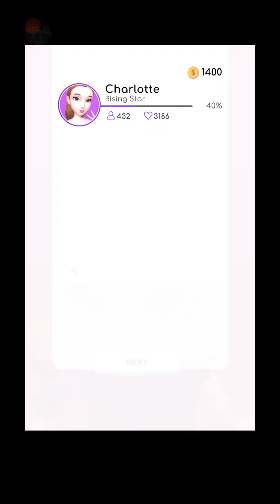DIY Makeup Gameplay but it's so Real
Game For Girls: DIY Makeup Gameplay is so real. Review: it's free games for girls. Overall, I give the DIY Makeup game 4.1 stars. not Bad ! I like DIY Makeup. I Recommend that U Download this Game.👍 DIY Makeup Gameplay pros: ❤️for girls ❤️is relaxing ❤️awesome game ideas ❤️beauties in the game ❤️it's better than similar games.

00:00 special
03:28 brighten my day
06:16 Nice work
09:59 Remarkable

👎 DIY Makeup Game Cons: 🔥Too much ads :-(.

💰 Mobile Game Monetization Model (Game Ads type) : DIY Makeup have God damn it ! Too Many Video Ads Between Game Levels and Banner Ads. Gamer always Hate them. Remove Them pls~, and it may help the Crazy Labs by TabTale and it's investors make a lot of money.

👏 Thanks to Crazy Labs by TabTale

🎨 Game Art Design: 4 Stars (of 5 Stars). Not Bad ! I Like DIY Makeup.

💡 Game Ideas: 4 Stars (of 5 Stars). Not Bad ! I Like DIY Makeup.

🏰 Game Story: 1 Stars (of 5 Stars). Keep Up Efforts for it ! DIY Makeup.

🚥 Game Control: 5 Stars (of 5 Stars). Awesome ! I love the DIY Makeup game control.

✈ Game Smoothness: 5 Stars (of 5 Stars). Awesome ! I love the DIY Makeup game smoothness.

🎵 Game Music: 4 Stars (of 5 Stars). Not Bad ! I Like DIY Makeup.

🔈 Sound Effect: 4 Stars (of 5 Stars). Not Bad ! I Like DIY Makeup.

🎮 Game Login: No need to log in to any account to play DIY Makeup

🍎 Google Play XP: No, I have not gained any XP in DIY Makeup

🃏 Kaspersky Security Scan: Great! DIY Makeup is a Safe Game. No Virus or Trojan.

🃏 Norton Security Scan: Great! DIY Makeup is a Safe Game. No Virus or Trojan.

👀 DIY Makeup mod download ? DIY Makeup apk download ?

NOW (03/14,2021) ,You can download DIY Makeup in GooglePLayStore (Android) or AppleAppStore (iOS)

Copyright Notices: All copyright to their respective owners ( Crazy Labs by TabTale ) and are protected under international copyright laws and are protected under international copyright laws.👏 Special Thanks to Crazy Labs by TabTale.